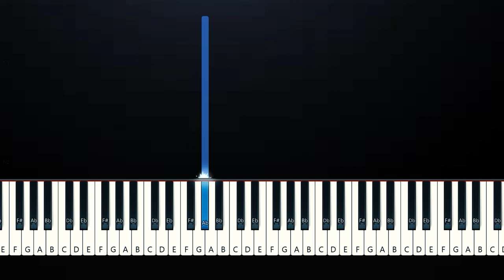Nicki Minaj - Are You Gone Already ft Billie Eilish (Piano Tutorial)